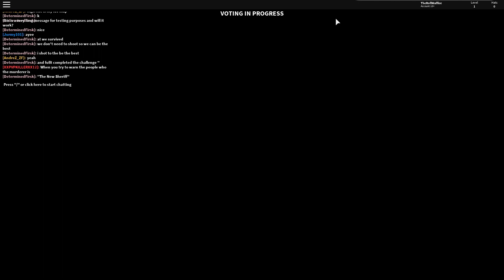When Kameron joins the Discord